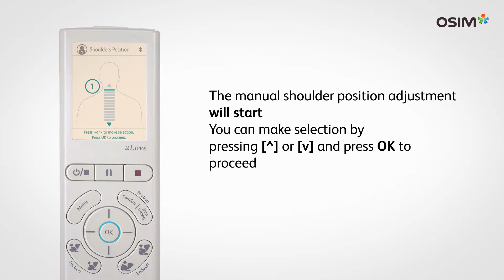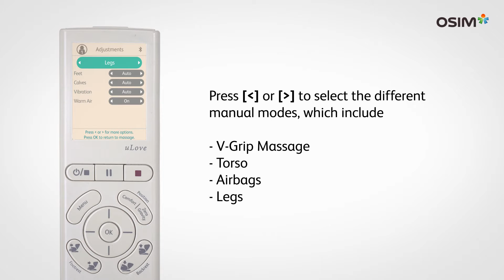Customize your uLove massage chair with manual control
Let us show you how to customize your massage with the manual controls of OSIM uLove